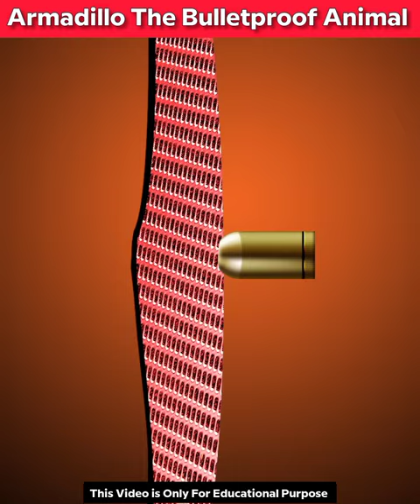Armadillo The Bulletproof Animal 🤯